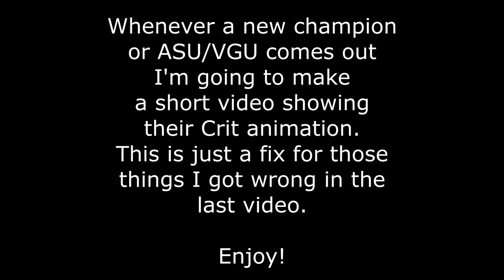EVERY CRIT ANIMATION IN LEAGUE OF LEGENDS (up to Aurora)